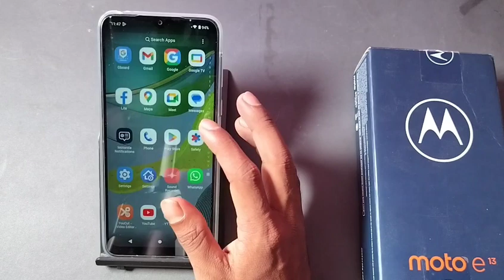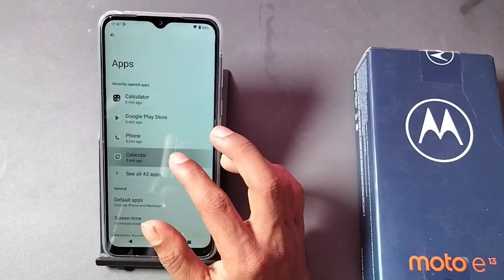Moto E13 play store problem kaise solve kare, how to solve Google Play Store issue in moto e13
Best powerful CPU under 10k

60-Inch Tripod with Bag

7 Socket 6A Extension Board

multiplug Extension